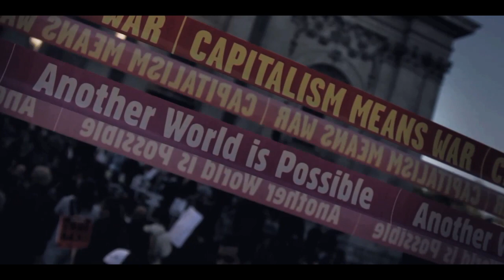97% Owned | Official Trailer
97% Owned investigates behind the scenes of the ever changing financial system, to uncover how the monetary system provides the foundations for international dominance and national control. Fresh thinking, new ideas and answers to simple questions are squeezed into this 2hr 10minute expose.

Due for release May 1st it features frank interviews and comments from Positive Money, The New Economics Foundation, PRIME, Paul Moore HBOS Whistle Blower, Simon Dixon of Bank to the Future and Nick Dearden from Jubliee Debt Campaign.

97% owned is from the creative team behind Generation OS13: The New Culture of resistance, continuing the distinctive 'tour de force' style and artistic interpretation.